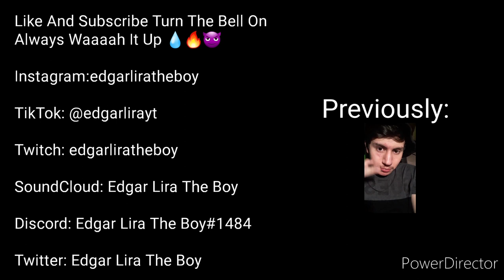Yelling Out Help Thinking I Would Do It Like A Beast!!! | Horror Hospital 2 (ENDING)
Always Waaaah It Up 😈💧🔥

SoundCloud: Edgar Lira The Boy

Discord: Edgar Lira The Boy#1484

Twitter: Edgar Lira The Boy